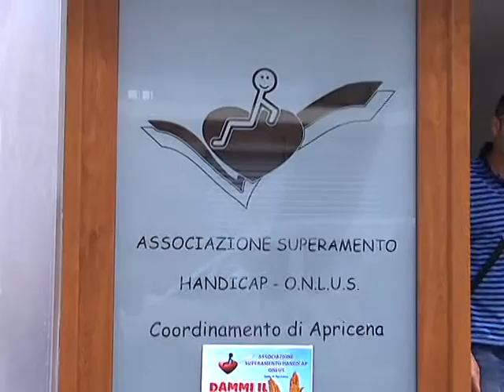Superamento Handicap 08 06 11